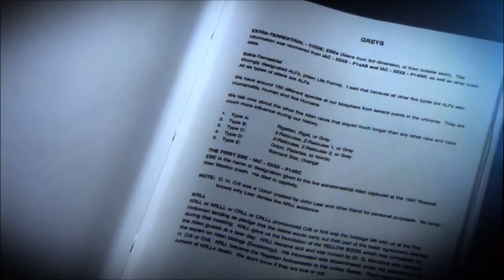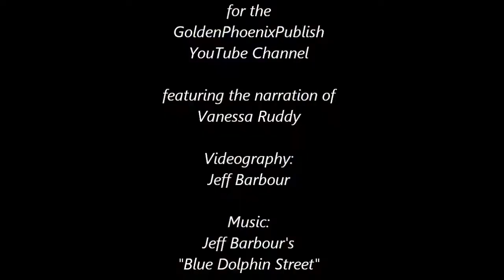GoldenPhoenixPublish: "YouTube On-The-Fly"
Vanessa narrates a quick overview of a few of the many videos now posted on GoldenPhoenixPublish. Keep in mind that we will be revisiting this list over time to make our survey even more comprehensive!